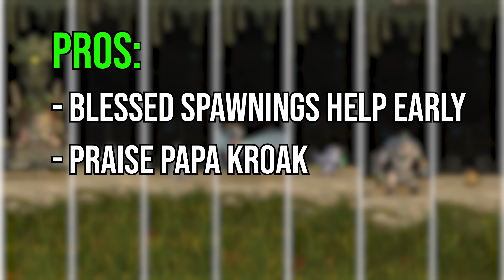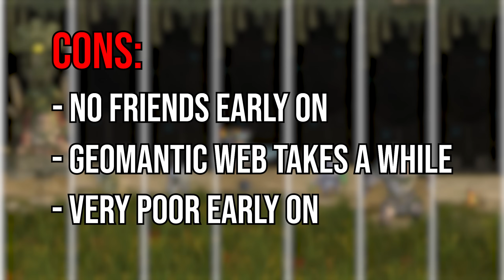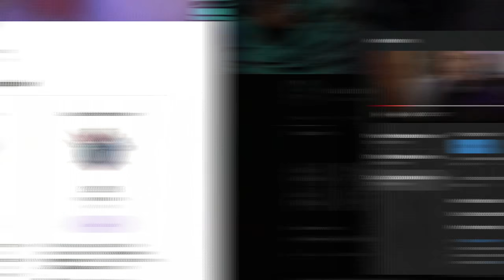Lizardmen Immortal Empires Campaign Guide | Total War Warhammer 3